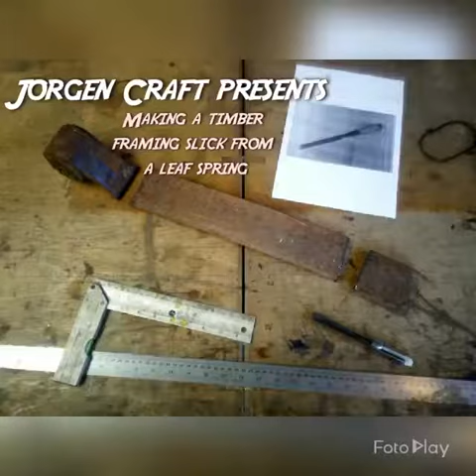Short slide show presenting making a timber framing slick from a leaf spring.